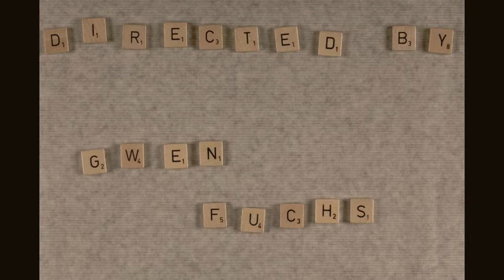Harry en Harrie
Stop motion animatiefilmpje, gemaakt door Arinth, Gwen en Femke van de opleiding Art en design van ROC Friese Poort. Zie voor meer informatie.